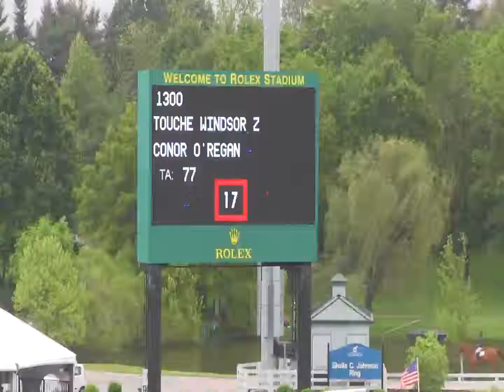Video of TOUCHE WINDSOR Z ridden by CONOR O'REGAN from ShowNet!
TOUCHE WINDSOR Z ridden by CONOR O'REGAN at Kentucky Spring II 2016.  This round is from class 412, YJC QUALIFING 7 Y O JPRS II sec 2 b and finished 5 of 20.